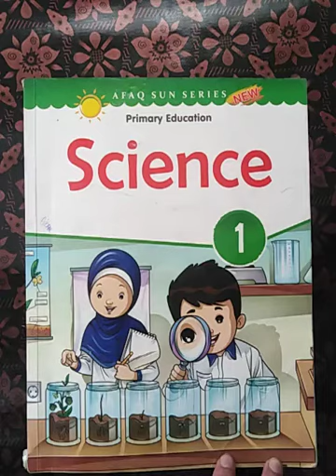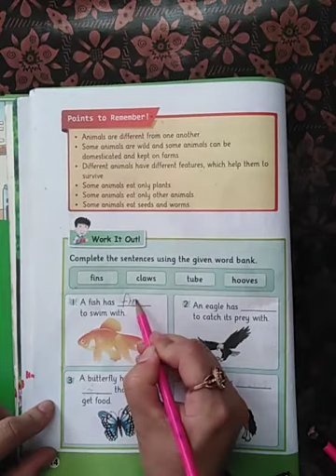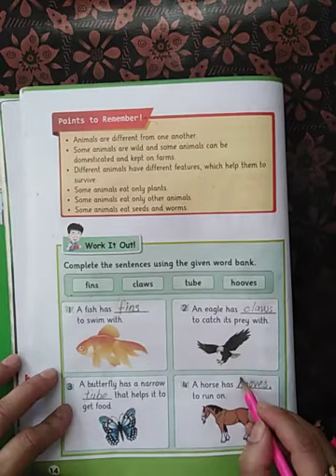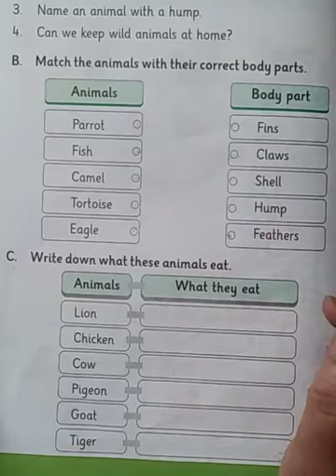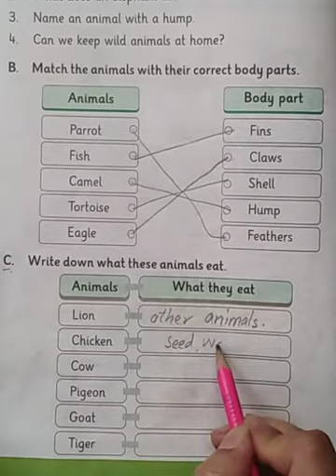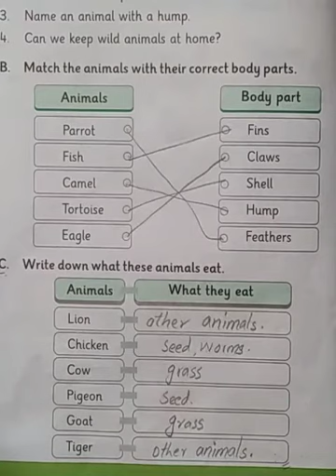Science 1 (L#2.2)